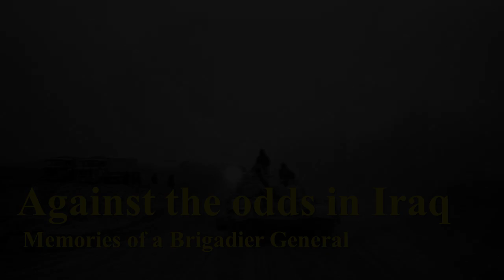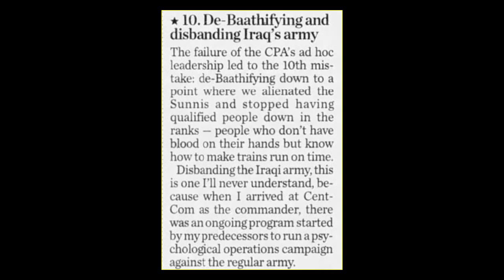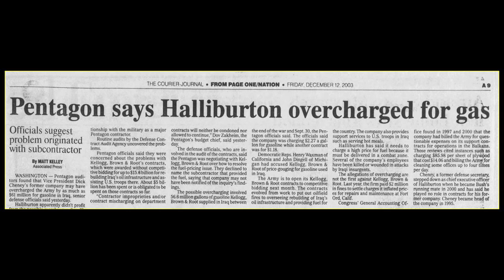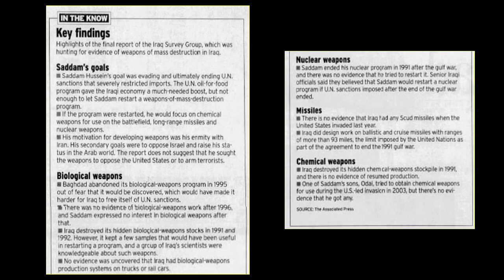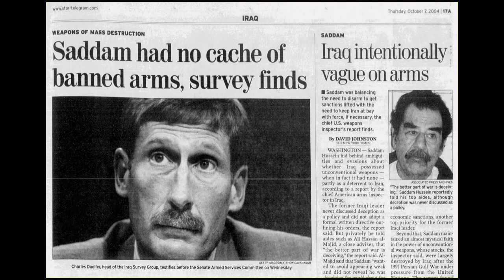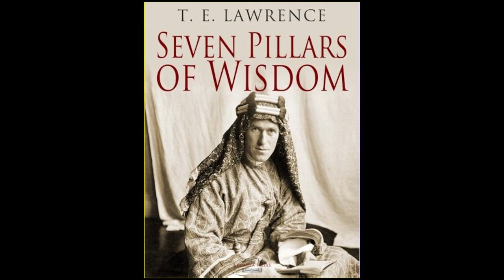Against the Odds in the Iraq War: Memories of a Brigadier General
Brigadier General Dan Hickman (retired) served as a Cobra and Huey helicopter pilot of Vietnam, 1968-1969. In 2001, he was commander of the 30th Heavy Separate Brigade (North Carolina).  The brigade deployed to Iraq in 2004 to participate in the second phase of Operation Iraqi Freedom. General Hickman shares memories from his year of service in Iraq.   Posted as part of the War & Life Project Any veteran who served in any combat zone in any capacity is invited to contact Preston Jones: or /